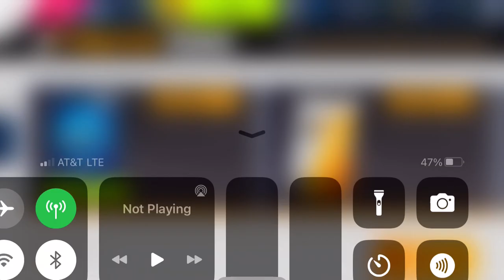Asphalt 9 - Ferrari 296 GTB Grand Prix: Round 5 | 01:16.104